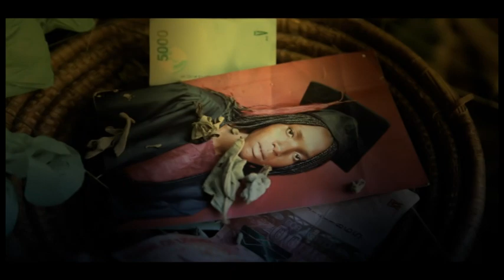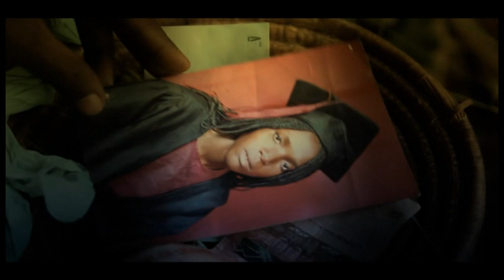ORINTAMBIRA. Kashaija Christine Nabongo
Kashaija Christine Nabongo